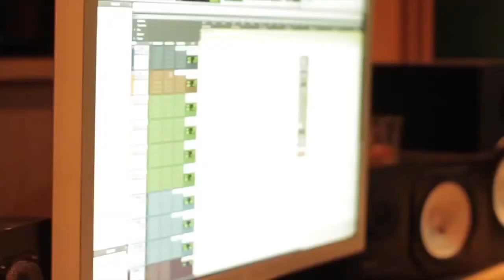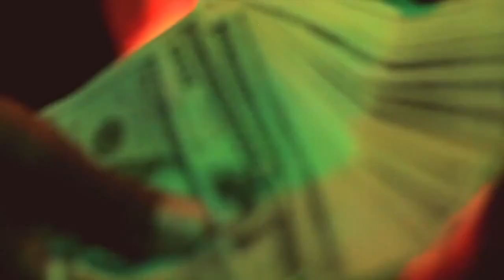Philthy Rich, Jim Jones - Vampin In LA (Vlog)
Official video by Philthy Rich and Jim Jones performing Vampin In LA (Vlog). 2014 Hittinspittin Entertainment